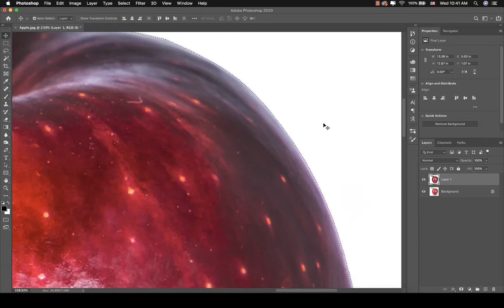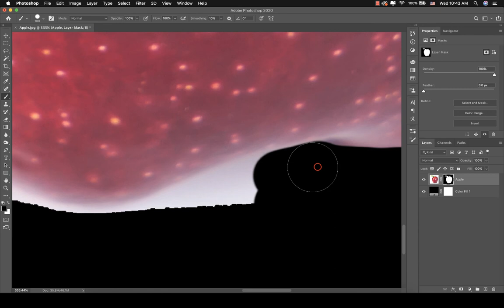🌞 Create Selection Using Magic Wand Tool And Cut Out Image With Photoshop